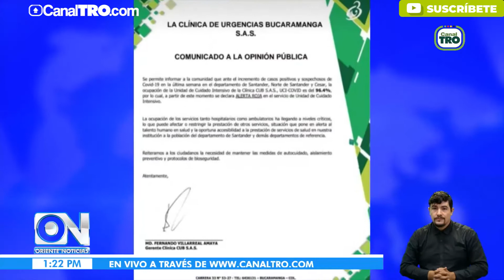Clínica Bucaramanga en niveles críticos de ocupación de UCIs